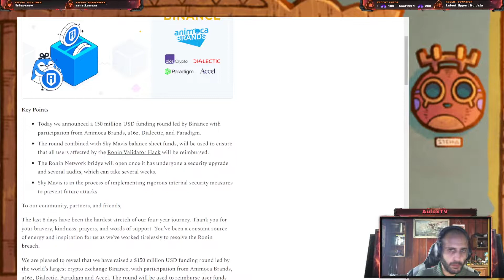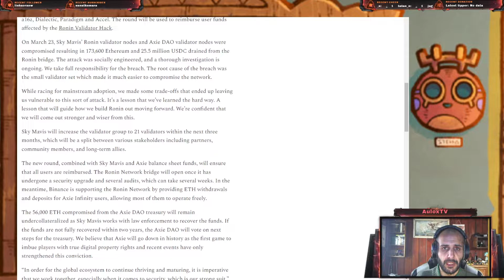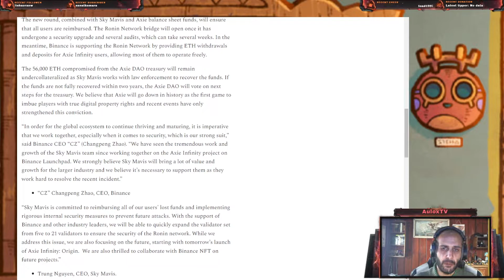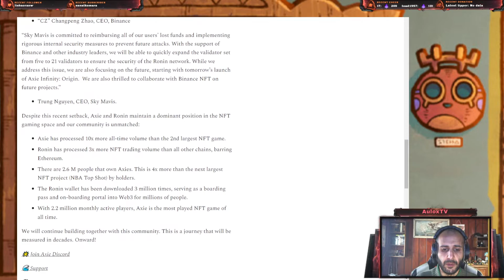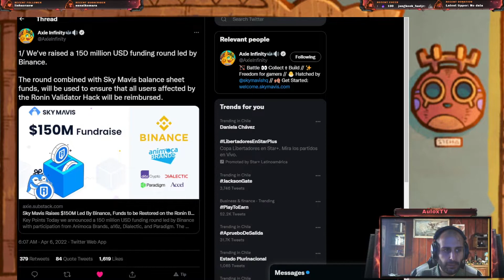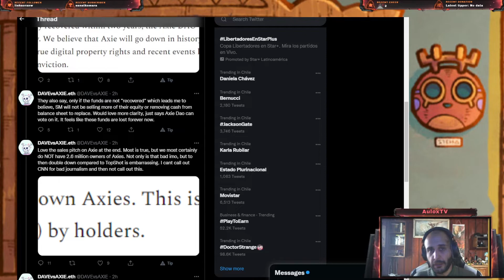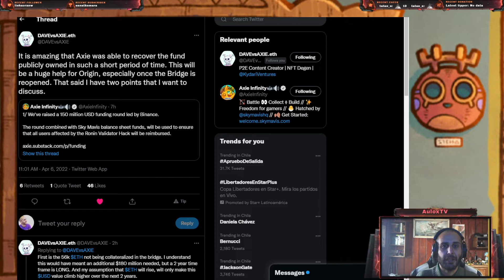UPDATE HACKEO RONIN NETWORK | ABRIO EL RONIN BRIDGE | JUNTAN 150M EN 1 SEMANA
Llevando el Metaverso a Youtube y Twitch